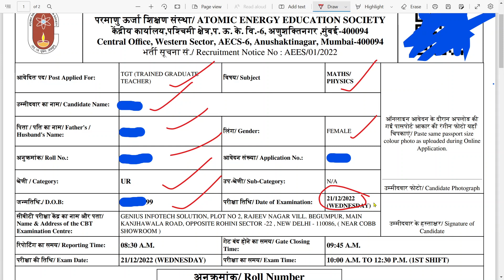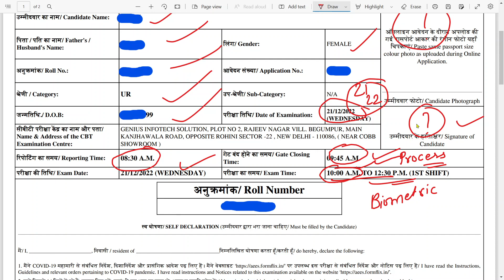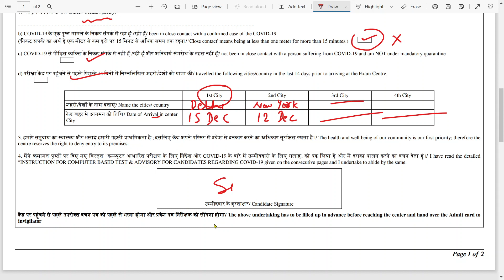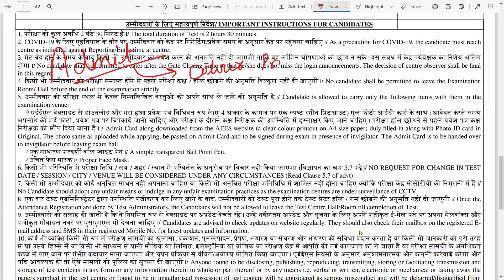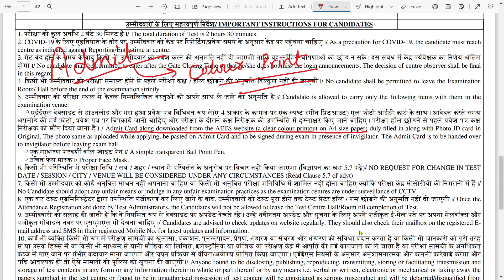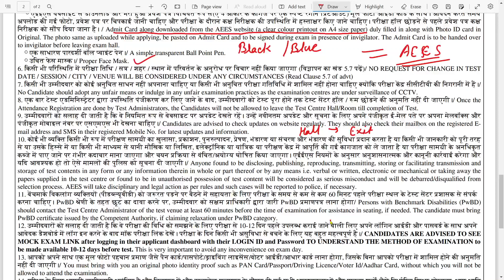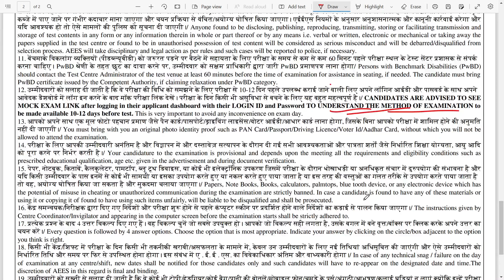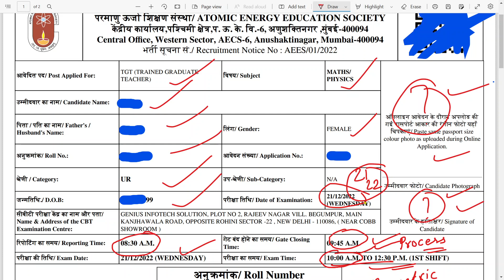AEES EXAM 2022 | AEES EXAM Instructions | AEES ADMIT CARD | AEES PRT ADMIT CARD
Hello friends, Welcome to ARUNEKHA STUDY.